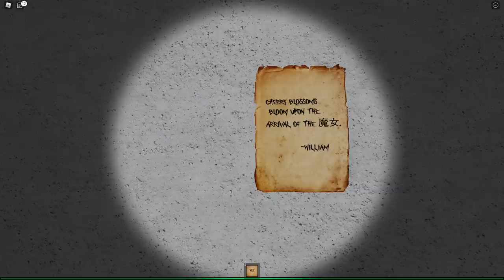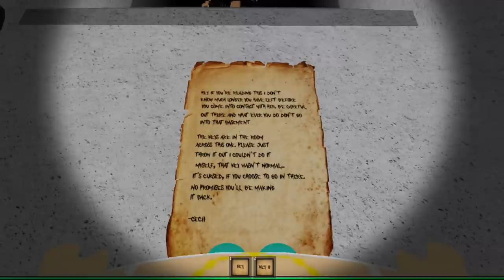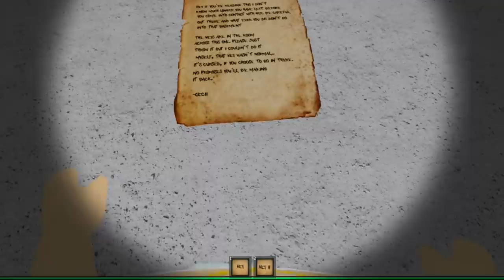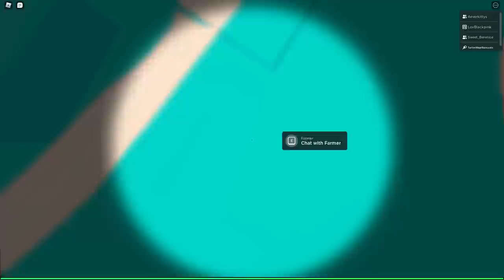ROBLOX THE MIMIC-CHAPTER 1